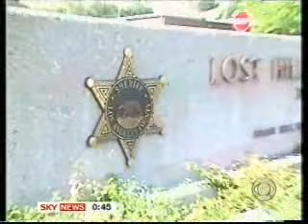Mel Gibson is caught drunk driving in 2006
Just re-uploading this old news story for my website.

Recalling the time when Mel Gibson, actor and movie star, was arrested and charged with drunk driving - and gave some very unpleasant anti-Semitic abuse at the time by all accounts.
More by ProAmericanBriton - Peter Dow

Americans really need to read this webpage in particular -
"Attention Americans! Who are your true friends? Not the Windsors!"

and if you want to discuss or comment on what I've got to say there, then my For Freedom Forums is the best place to debate.